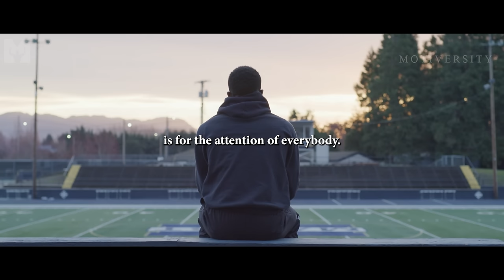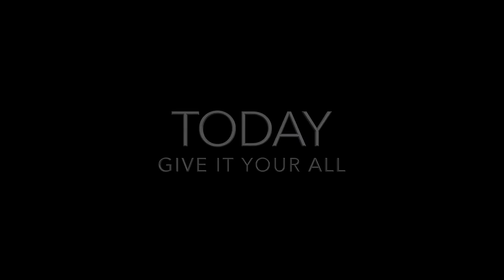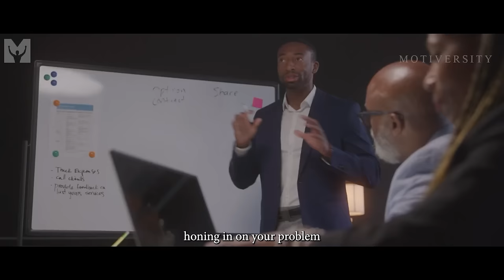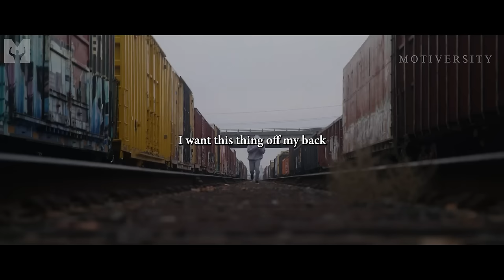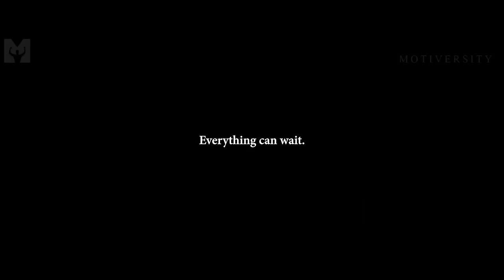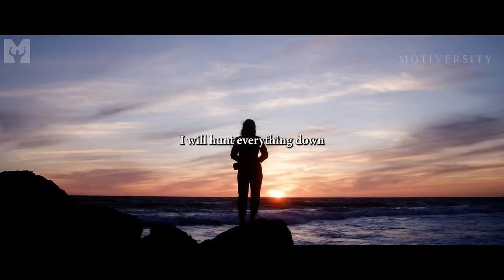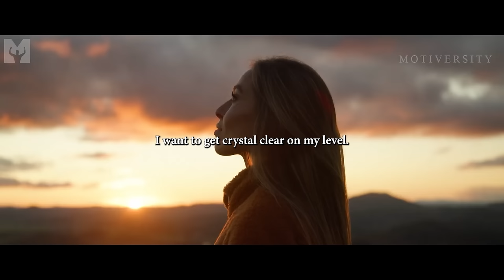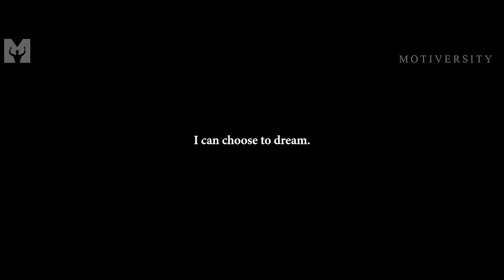GRIND IN SILENCE. COME BACK STRONGER. | Motivational Speech Compilation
COME BACK STRONGER THAN BEFORE! New Motivational Compilation on how to grind in silence, and come back to shock the world with your SUCCESS! Speeches from transformational and motivational speaker Marcus A. Taylor.

►Speaker

►Music